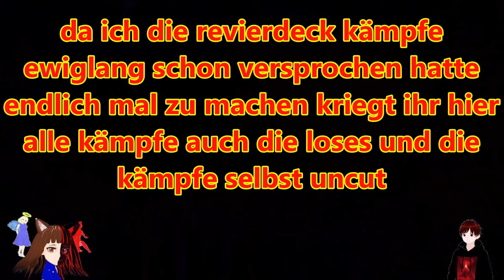Splatfest: HANDSCHLAG vs FAUSTCHECK vs KNUDDELN 🤝👊🤗 | SPLATOON 3 🔫🎨 | DEUTSCH | GERVTUBER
Splatoon 3 Splatfest deutsch:

Heute mischen wir beim neuesten Splatfest mit. Mit dem Thema: was ist deine Lieblingsbegrüßung: Handschlag, Faustcheck oder Knuddeln. und wir kämpfen für Team Knuddeln.